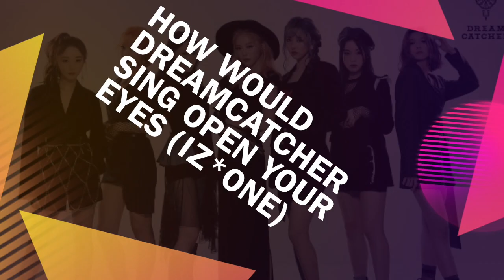HOW WOULD DREAMCATCHER SING OPEN YOUR EYES (IZ*ONE)? [BLOOM*IZ SPECIAL]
This special series is dedicated to IZ*ONE’s 1st album — BLOOM*IZ

[IZ*ONE 1ST ALBUM SPECIAL] TRACKLIST

11. 언젠가 우리의 밤도 무도 지나가겠죠 (SOMEDAY) — I.O.I

12. OPEN YOUR EYES — DREAMCATCHER*